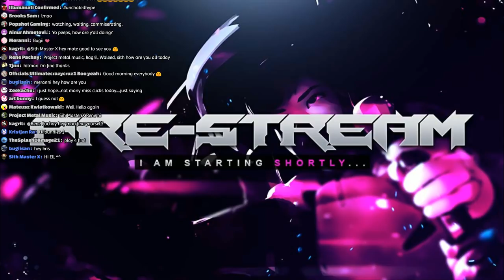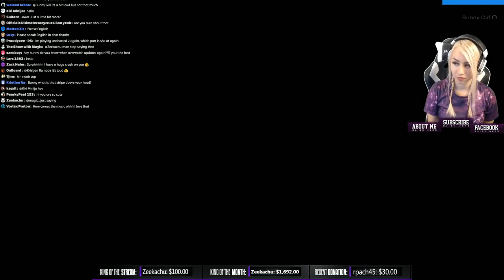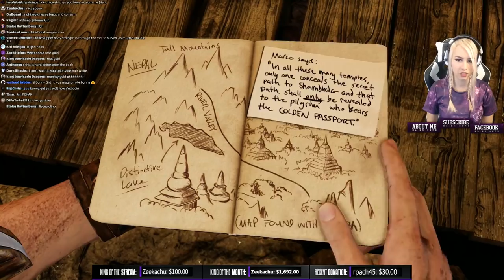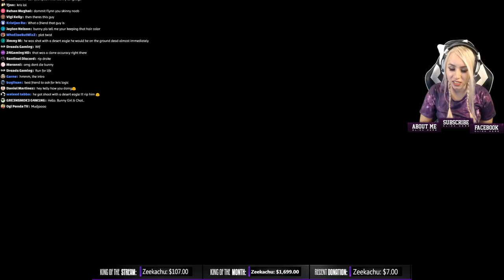Uncharted 2: Among Thieves Playthrough LIVE #2 (Uncharted Games Marathon-FIRST TIME) PS4 Pro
Bunnies,

► You want to donate (all donations appear on screen) use twitch donation

Thank you for the support :3  grrr

*Wanna be a Part of the Bunny Army - You Need to Follow the Rules!!!

1. Speak English in the chat,
2. Respect others (no mean racist or in anyway offensive comments),
3. No spamming,
4. No promotion,
5. No links,
6. No capital letters.

If you enjoyed this stream, check my channel for more content :3